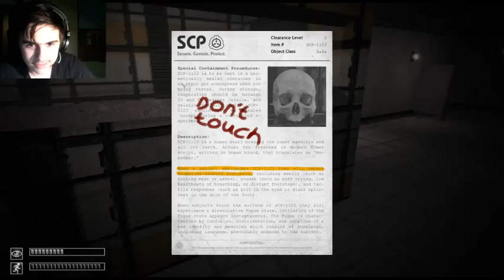Stop It 173! | SCP Containment Breach